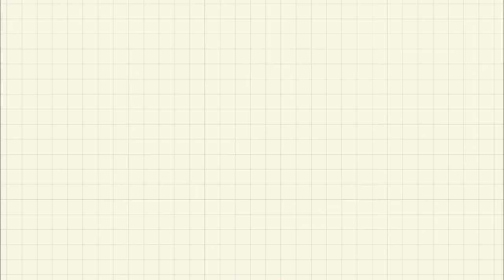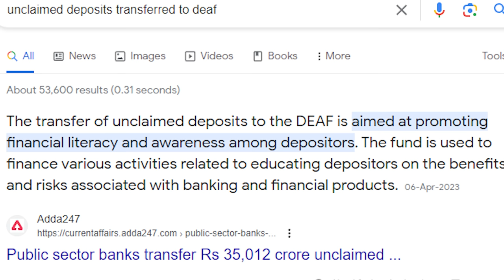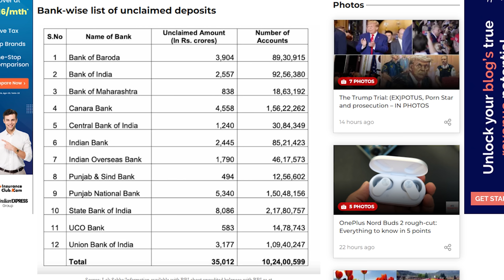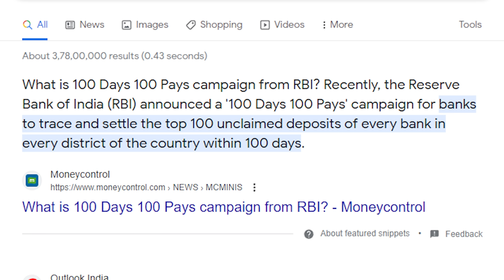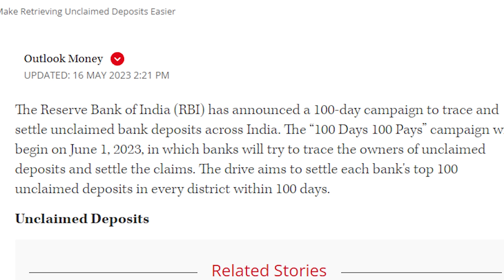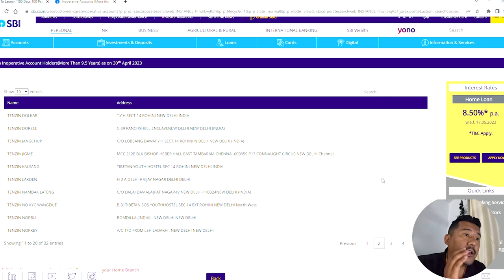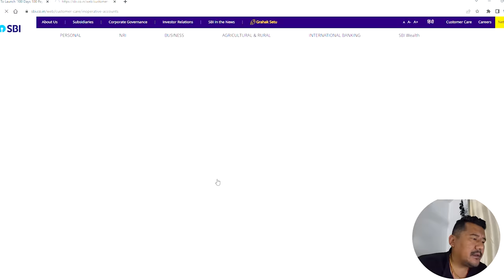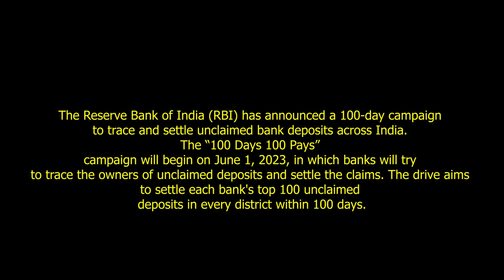UNCLAIMED DEPOSITS || IMPORTANT INFORMATION || RBI NEW RULE || TIBETAN VLOGGER || TIBETAN YOUTUBER